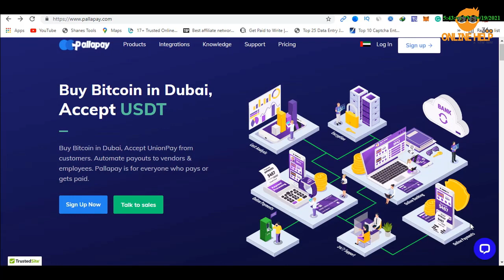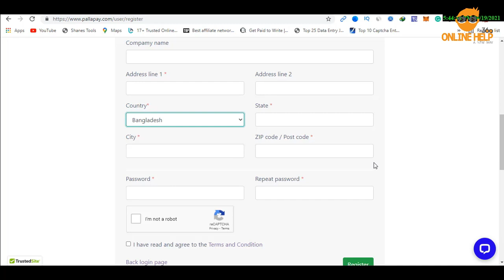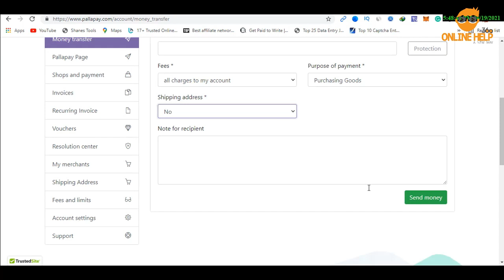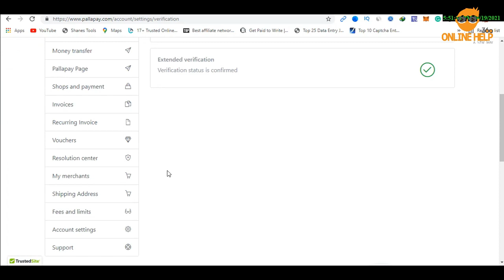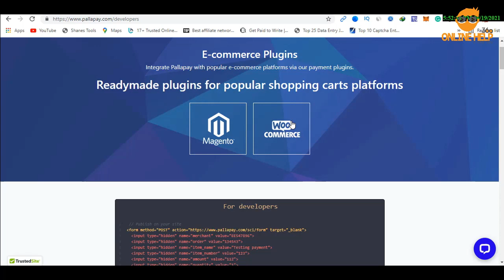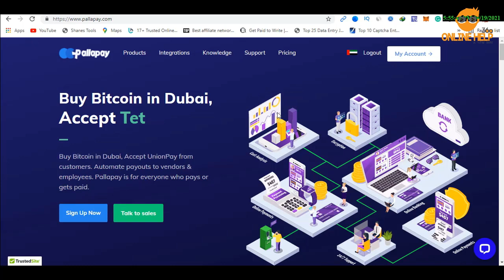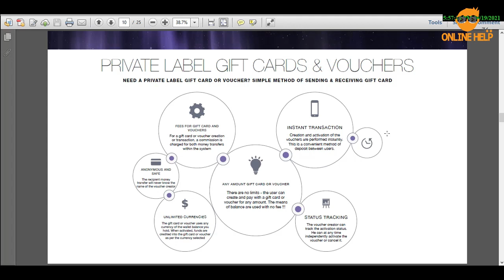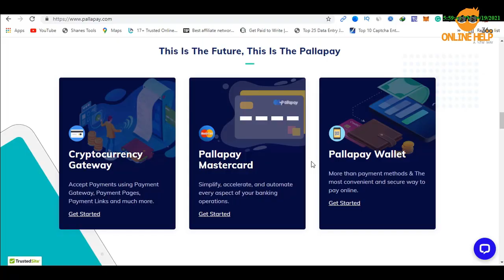PallaPay a New Way to Manage Your Payments | Palla Token | Mastercard | পেপালের বিকল্প গেটওয়ে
আপনি কি একটা মাস্টারকার্ড খুঁজছেন ? অনলাইনে কেনাকাটা করতে সমস্যা হচ্ছে ? পেমেন্ট নেয়া এবং দেয়া নিয়ে ঝামেলা হচ্ছে ? তাহলে জেনে নিন পেপালের বিকল্প হিসাবে পাল্লাপে কাজ করছে মার্কেটে । আপনি যদি ভালো একটা পেমেন্ট গেটওয়ে খুঁজে থাকেন এবং টোকেন মার্কেটে বিনিয়োগ করার স্বপ্ন দেখেন তাহলে ভিডিওটা দেখে নিন । এতে দারুণ কিছু জেনে নিতে পারেন এবং পেয়ে যেতে পারেন মাস্টারকার্ড ।
Alternatives - Pallapay dot com